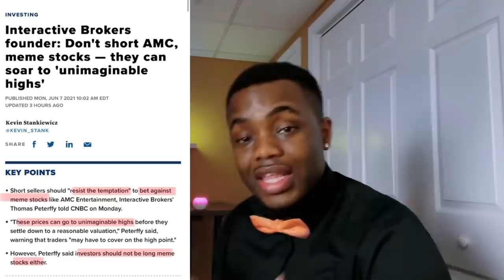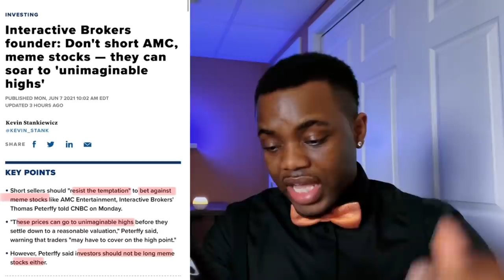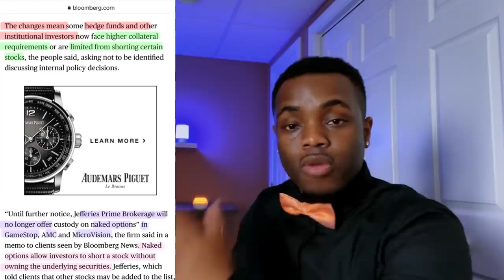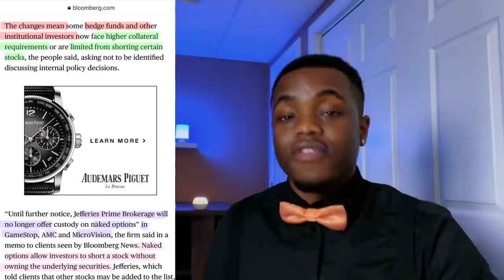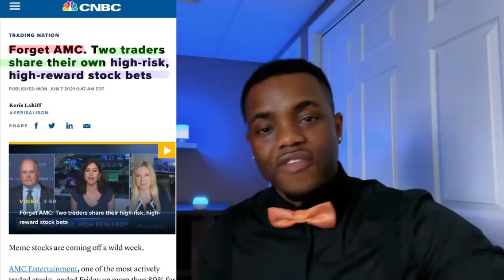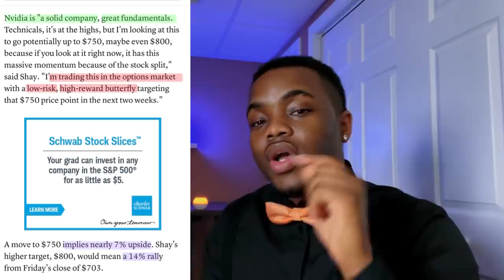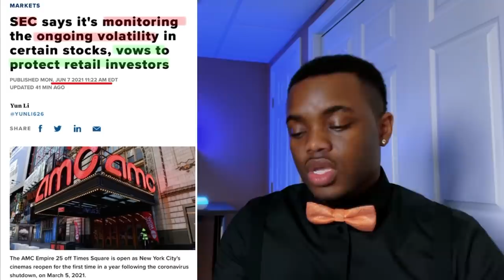AMC Stock - PROOF Banks Are Preparing For A Short Squeeze! 🤯 Margin Calls Expected Sooner Than ever!